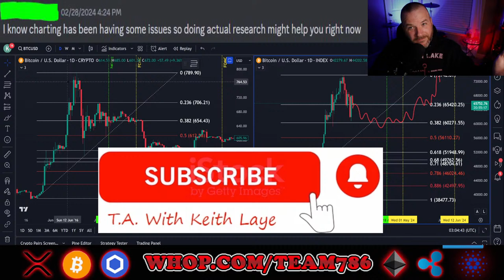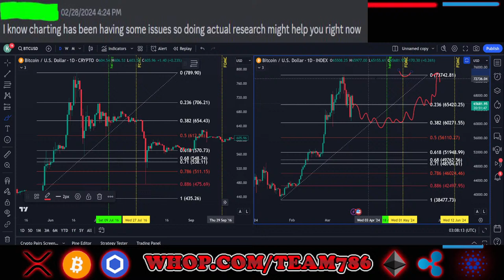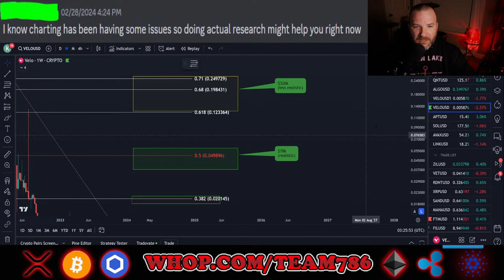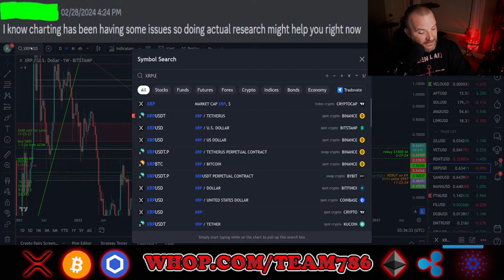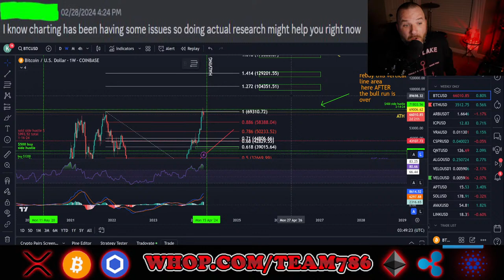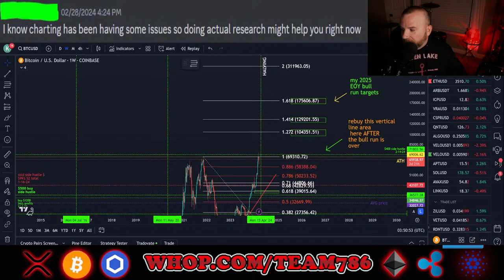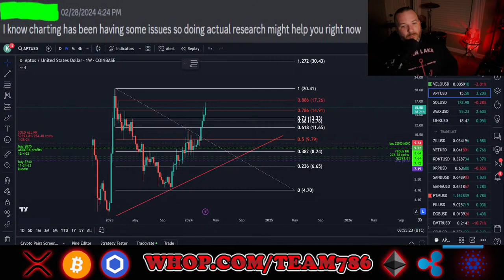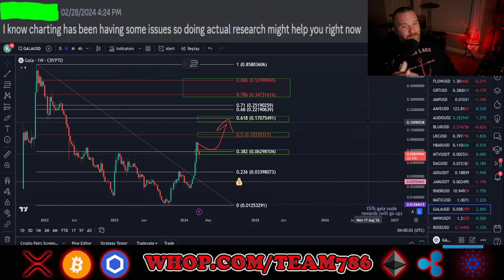BITCOIN and crypto start to Paul Wall (kids won't get it) LIVE CHARTS!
discord full access!